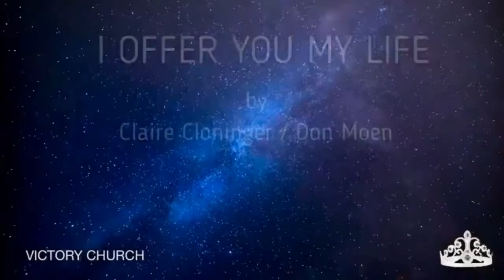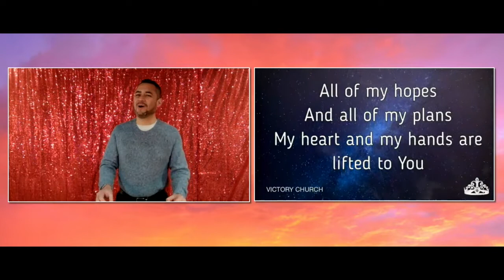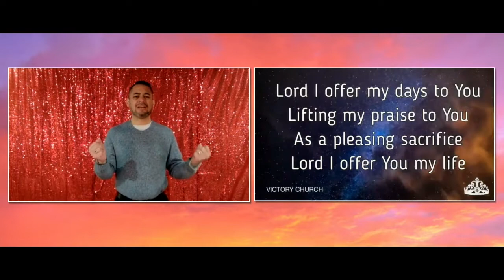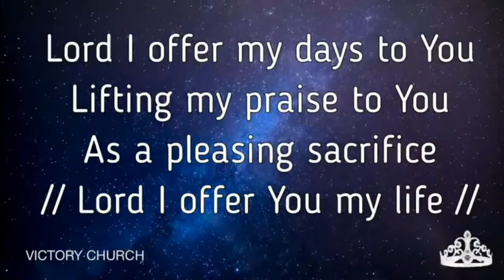I Offer you my Life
by Claire Cloninger / Don Moen